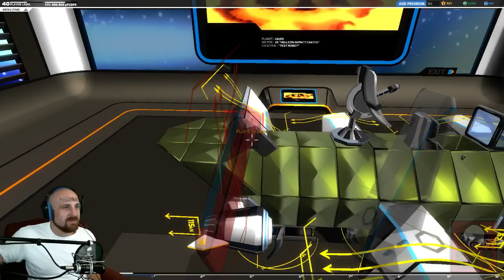(PC) Robocraft (Come join!) - 2 / 4